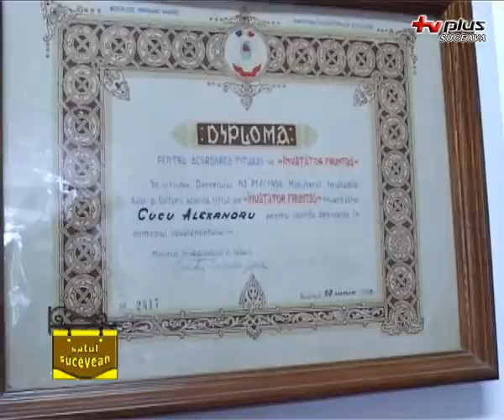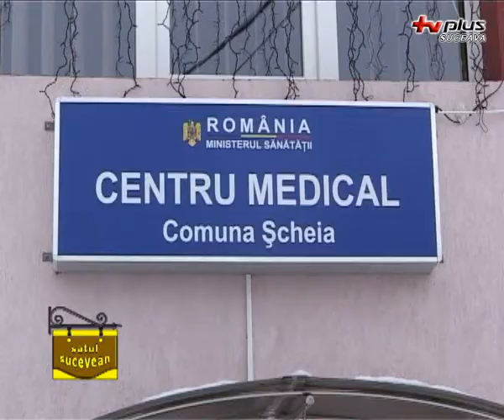Satul Sucevean - Comuna Scheia - 22.01.2012